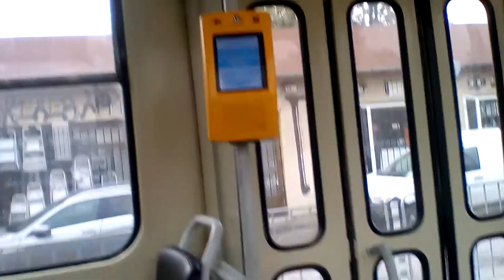Трамвай ČKD Tatra T6A2 , линия 11 (София) 🚋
Този път се качваме на съчленена мотриса! :)